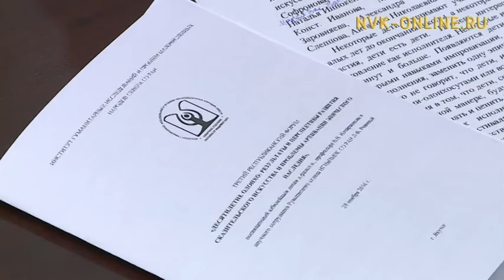Олоҥхоҕо анаммыт уон сыл: түмүктэрэ, сайдар суола, проблемата